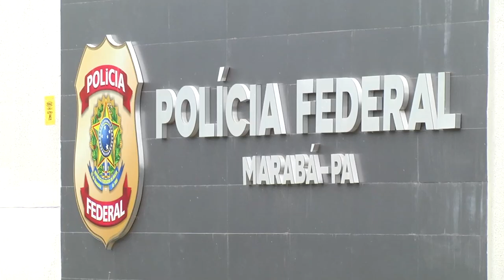CÃES DA GUARDA PROCURAM DROGAS EM CAMINHÃO